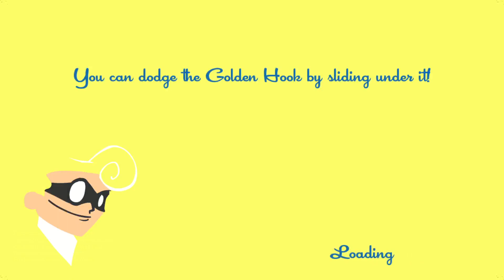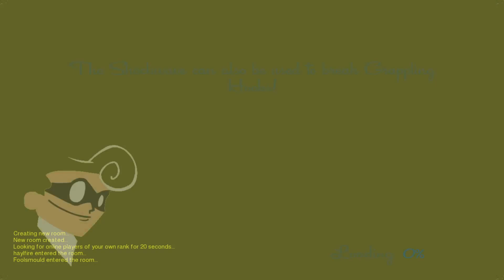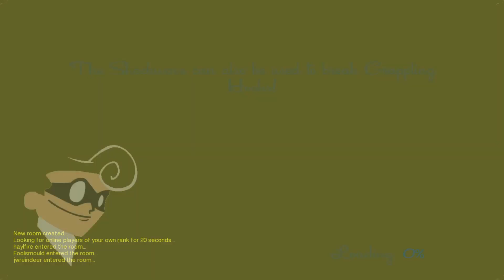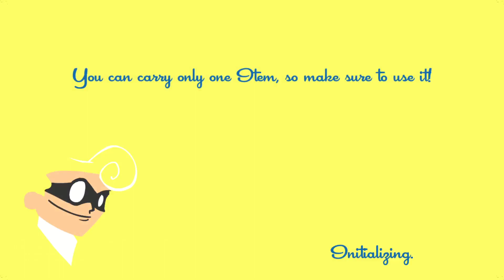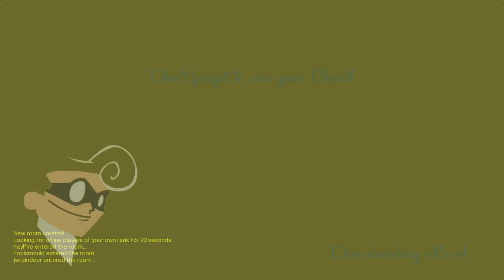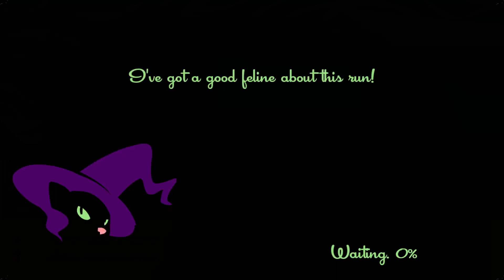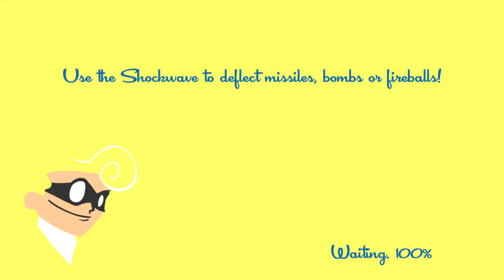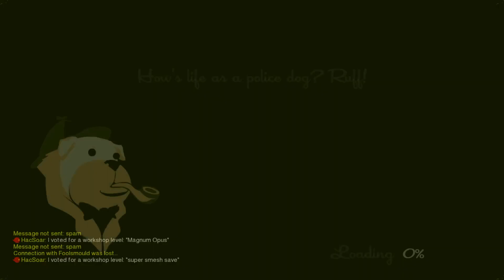Speedrunners Recording 2/27/2023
This is a Speedrunners recording from February 27, 2023.  for more livestreams!